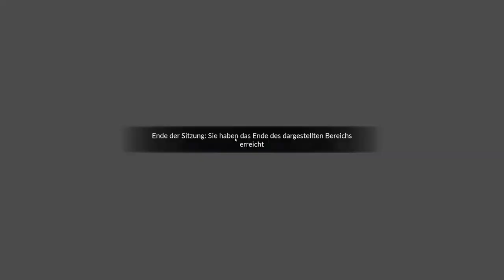ZUG SIMULATOR * Zugentführung bei Starkregen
Train Sim World 2 * Aachen Hbf - Siegen Hbf